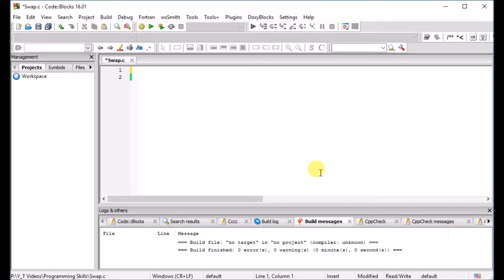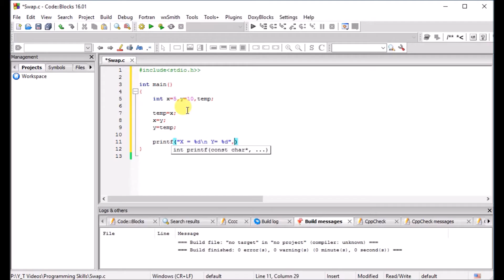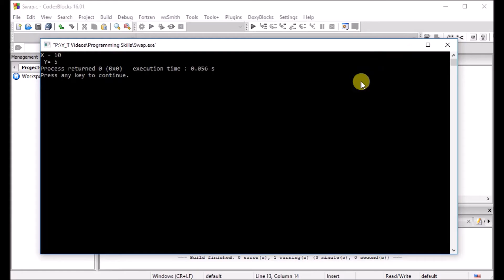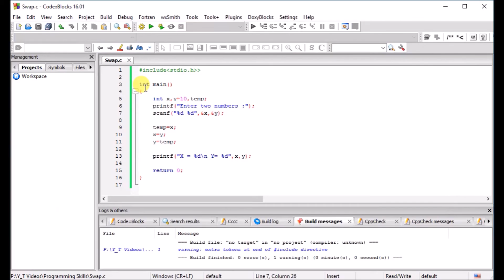C Program to swap two number in hindi.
Hello Friends, Welcome to Learning Skills.

In this video we will create a program to swap two numbers.
If you want to seen more programming videos, Then